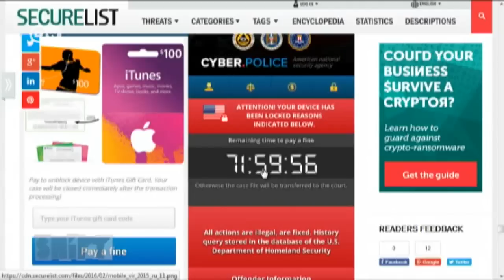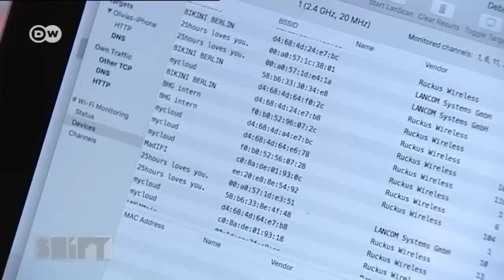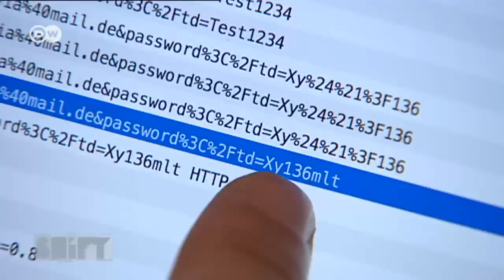Virus protection for smartphones | Shift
Smartphones are becoming the nerve centers of our lives. But many users give barely a thought to security for their mobile devices.